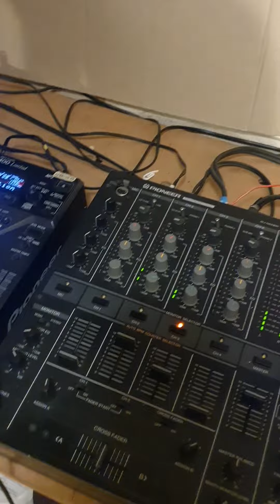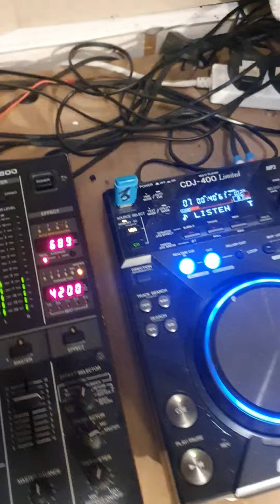9 October 2022